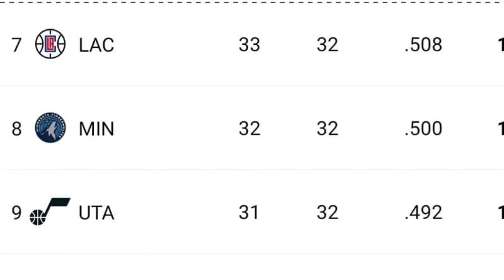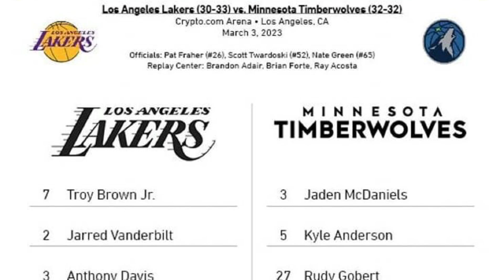MILES BRIDGES SIGURADO NA SA LAKERS! LAKERS DELIKADO NA NGAYONG SEASON!!